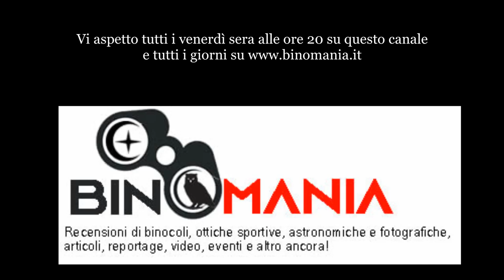Astronomia e Natura. William Optics Zenithstar 61 MARK II APO (with english subtitles)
Si sa, i telescopi astronomici sono dei prodotti molto universali che consentono di osservare il cielo, praticare birdwatching, osservare il panorama e fotografare. Questa volta vi presento il piccolo ma performante  William Optics Zenithstar 61 MARK II APO. E' distribuito da UnitronItalia  e costa 759 EURO IVA INCLUSA.
All'interno del video scoprirete le sue caratteristiche tecniche, potrete vedere qualche ripresa video naturalistica e delle fotografie astronomiche e vi consiglierò anche un Kit per la fotografia del cielo e della natura e un kit per le mere osservazioni visuali.
Buona visione!

Chi sono?
Mi chiamo Piergiovanni Salimbeni e sono un giornalista del  settore ottico sportivo, fotografico e astronomico.